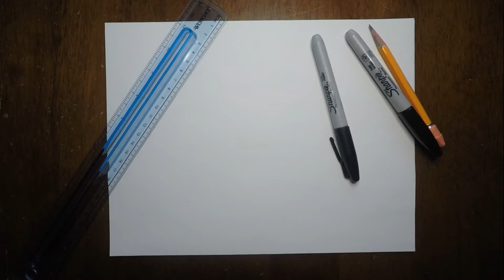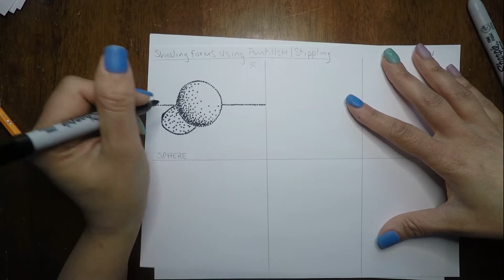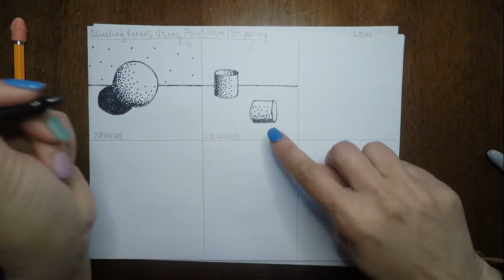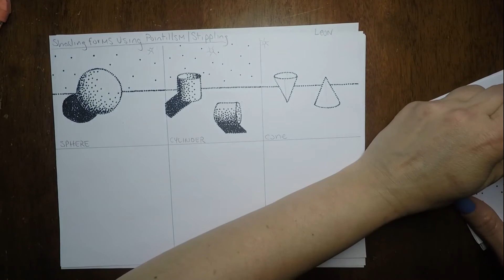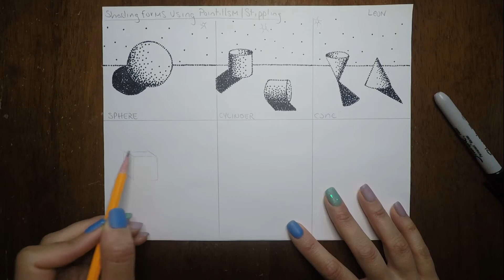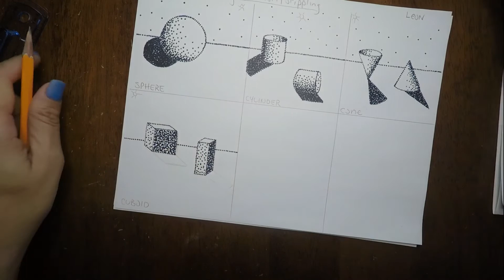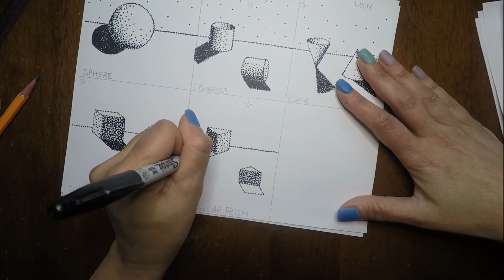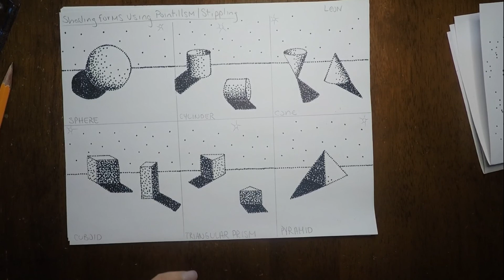Shading Forms Using Pointillism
This is an intro to drawing tutorial video in which I demo how to shade forms using the pointillism/stippling shading technique with the point of a marker. We are focusing on light source which determines where our highlights & shadows will be on each form. This assignment is utilized in my "Intro to Drawing Unit" by my High School Required Art 1 classes to learn how to draw & shade objects.